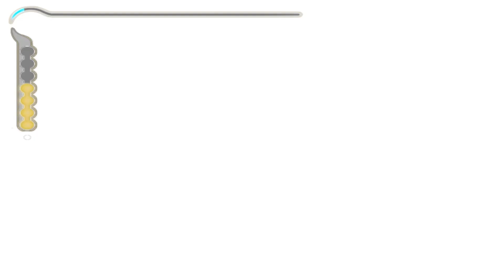Prince of Persia The Sands of Time PC 100% Walkthrough Part 12 | Out Of The Well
Please Support On My 2nd Channel For Update Vlogs Members:

++ Cabberar Vlogs++

So stay updated follow me on

Their is none members

Here we go members and welcome to my new video!! Alright so i hope everyone have an wonderful day stay healthy and stay safe!! Sorry everyone im really sick cause a little bit coughing, fiver and i wish will back again for my streams soon!! Now this part we are going to climb this part because its going to be tough for killing their enemies as well!! Once its done you will saved from their enemies!! So as always Stay Awesome, Stay YouTube, Be Safe, Be Positive!!!